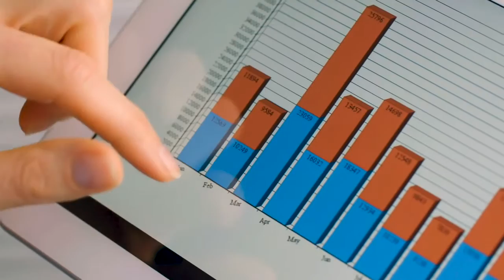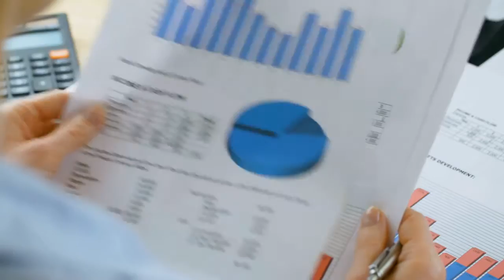Munroe Haas PA Orlando Florida 32835